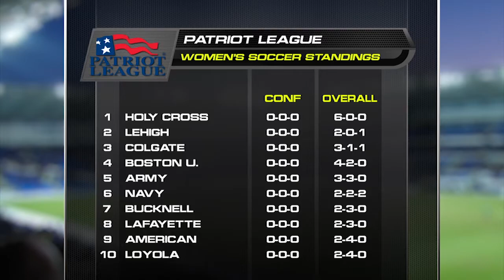Patriot League 360: Women's Soccer (9.9.14)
Highlights from several women's soccer games last week, including a trio of Holy Cross wins. The Crusaders are now 6-0-0 to start the season.